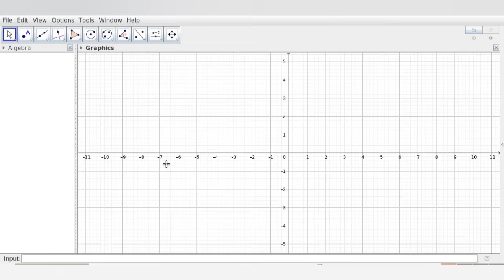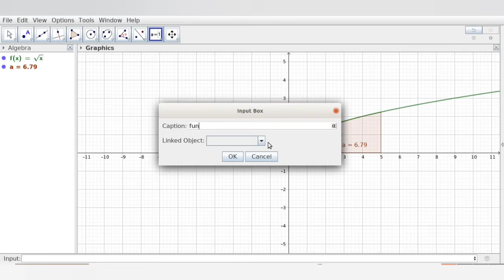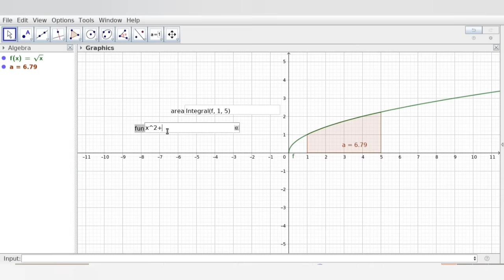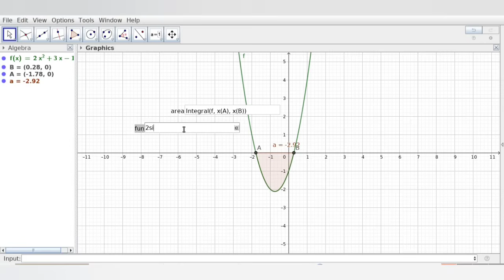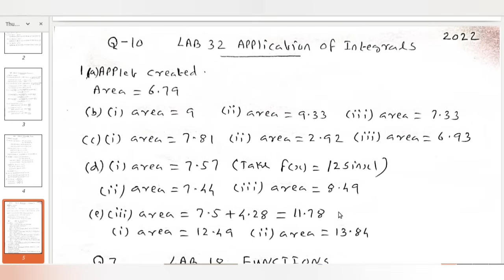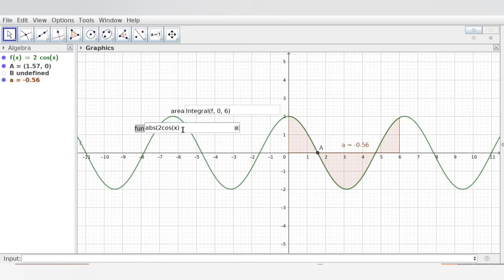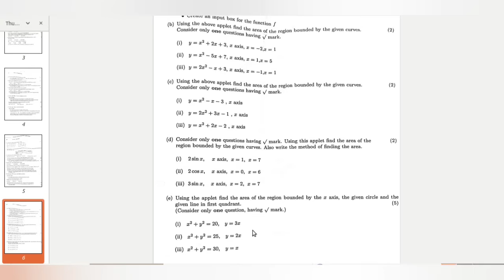MATHEMATICS PRACTICAL 2022 HSE QUESTIONS AND ANSWERS//LAB32 APPLICATIONS OF INTEGRALS// 8 MARKS SURE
MATHEMATICS PRACTICAL 2022 HSE QUESTIONS AND ANSWERS//LAB 32// APPLICATIONS OF INTEGRALS// 8 MARKS SURE//HOW TO WRITE ANSWERS